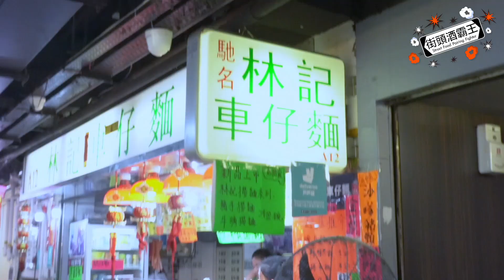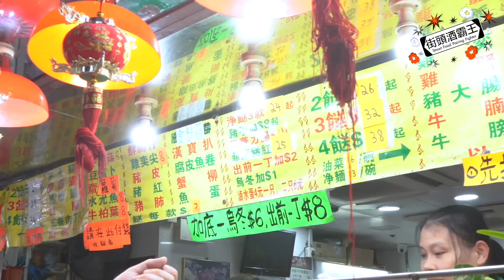TAI ON BUILDING 林記車仔麵 ver3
This video is about roll 1